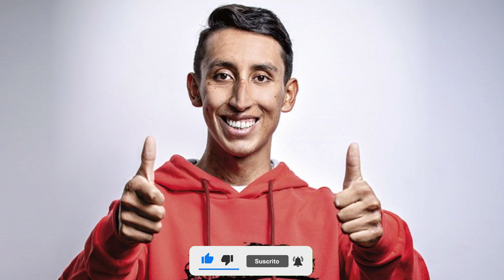Egan Bernal ¿Líder del Ineos Grenadiers para el Tour de Francia?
En la previa al Tour de Francia, el equipo INEOS Grenadiers enfrenta la incertidumbre sobre el papel que desempeñará su ciclista estrella, Egan Bernal. Aunque no se ha designado un rol específico para él, Bernal se muestra dispuesto a adaptarse según sus sensaciones y rendimiento.

Su objetivo es ayudar a su compañero Tom Pidcock en las primeras etapas sin perder mucho tiempo personalmente. Bernal busca recuperar su forma y rendimiento, pero primero debe demostrar una mejora física significativa.

La incertidumbre sobre su función genera expectación entre los aficionados al ciclismo, quienes esperan ver brillar al talentoso escalador y recuperar su posición entre los mejores del pelotón.